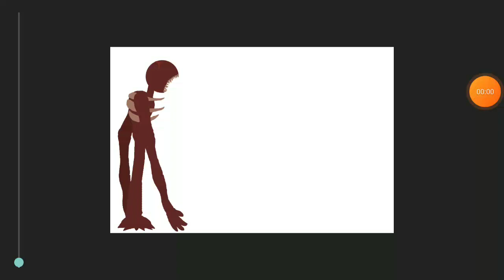(dc2) Figure vs Huggy Huggy